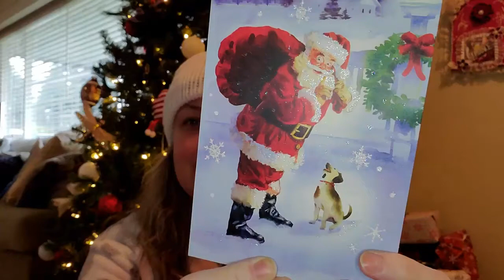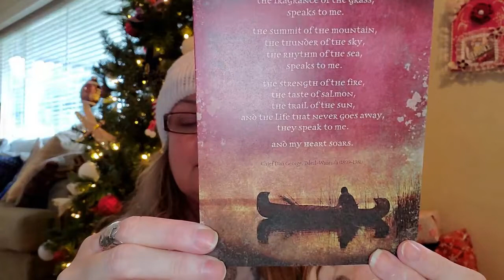Day 17~25 Day Of Blissmas With Crochet Eh And Yarn It Out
Cawing Crow Creations

                                           Sandy Clark
                                           Nanaimo, BC
                                              V9R 6X6